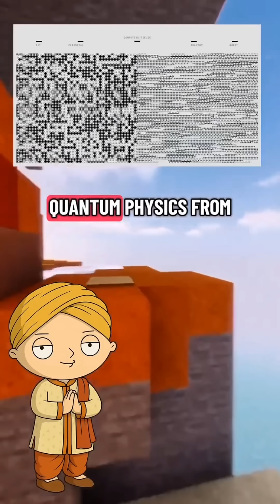Hindus explained quantum theory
Ancient Hindu philosophy and modern quantum theory share striking similarities — both suggest that reality isn’t solid but a field of vibrating energy shaped by consciousness. Concepts like Māyā (illusion of the material world), Brahman (the universal energy), and Atman (the observer) echo quantum ideas of superposition, the observer effect, and the unified field. Hindu cosmology’s vision of cyclic time and multiple universes parallels today’s multiverse theories, while the Bhagavad Gita’s idea of constant transformation mirrors the conservation of energy in physics. Was it ancient intuition or timeless truth? This video explores the fascinating bridge between Hindu wisdom and quantum reality.